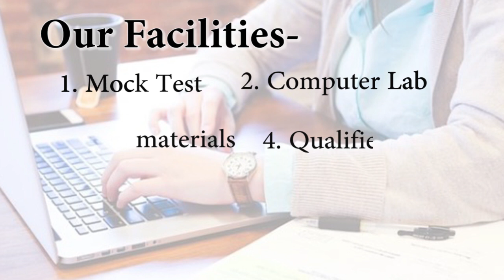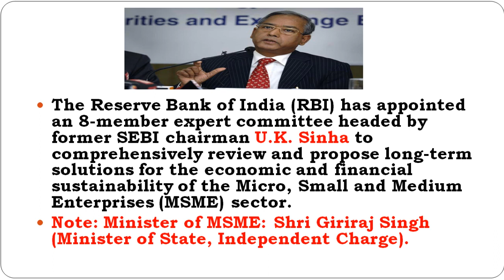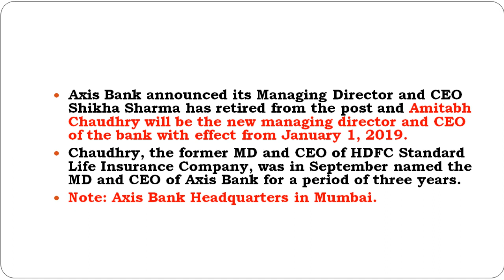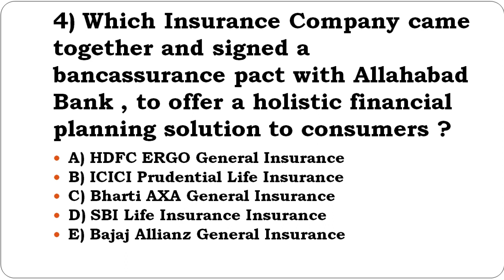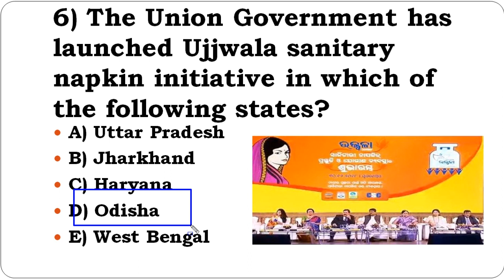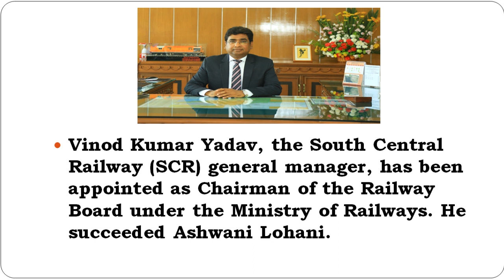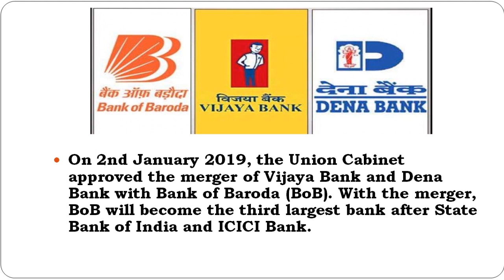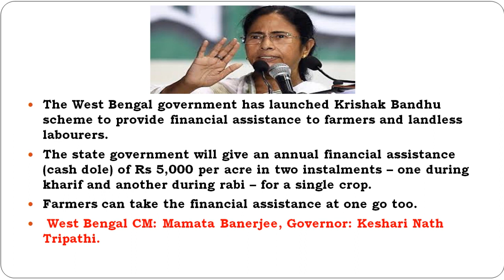CURRENT AFFAIRS 2ND 3RD JANUARY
Gk Today & Current Affairs 2nd-3rd January, 2019: Daily GK Update

Download Avision App India's Best Mobile App For All Competitive Exams Preparation